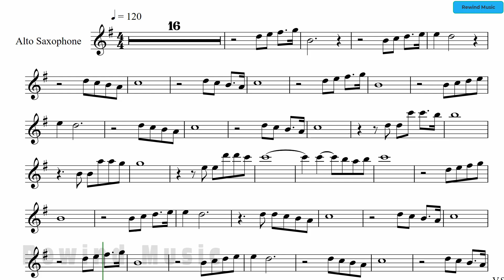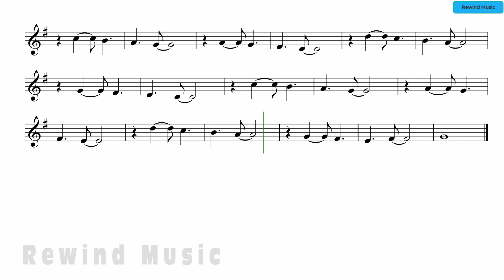ABBA The Winner Takes It All Alto Sax Backing Track and Sheet Music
Thank you for Visiting my Channel.  This Video, Sheet Music PDF and High quality backing track is available for a small donation with instant download
Please credit me in any uses or performances
Kind Regards
Jim